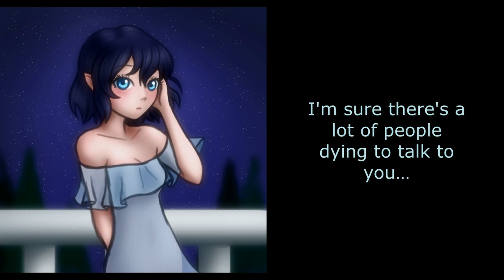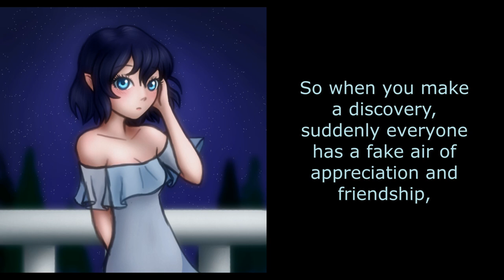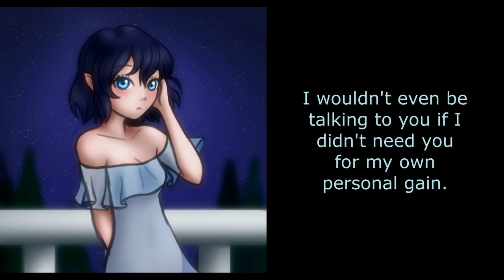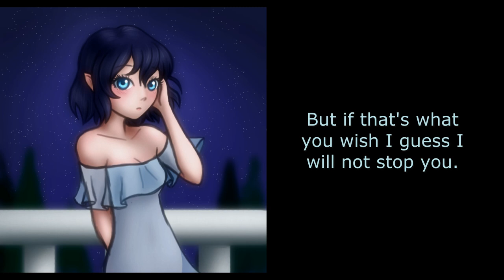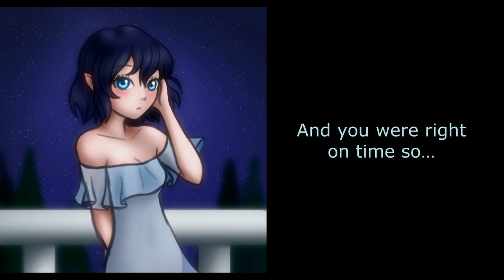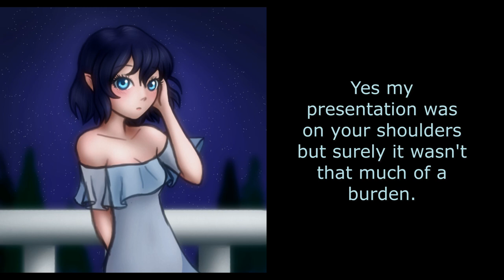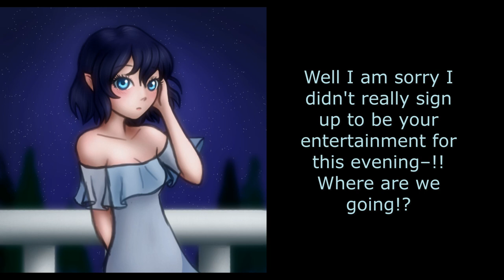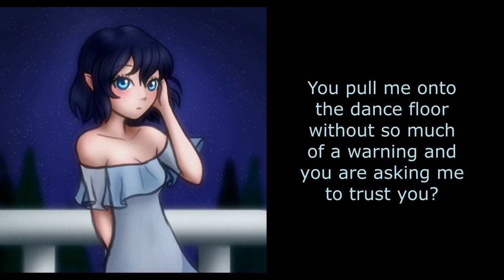Outside the Ballroom with the Wizard - Paige, After the Presentation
The Presentation was a complete success! In fact you and your partner won first place! The afterparty is in full swing, but your partner is no where near the festivities. You find them alone on the balcony, and end up chatting.

Here are some of the sounds used for the video!